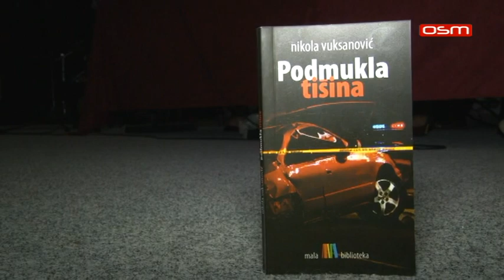PROMOCIJA ROMANA 18 07 2018